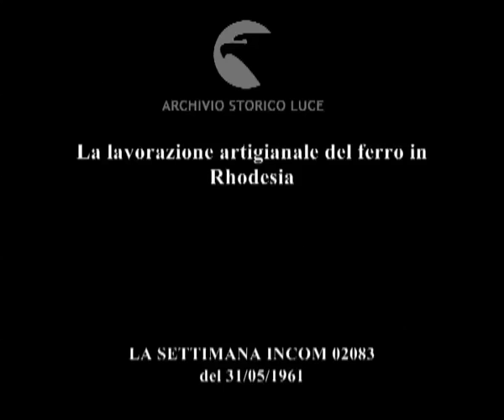Acciaio nero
La lavorazione artigianale del ferro in Rhodesia
   Descrizione sequenze:un gruppo di uomini di colore arriva in uno stabilimento ; tecnici e operai osservano le attività produttive nello stabilimento ; veduta di un forno in terracotta artigianale, alimentato da mantici in pelle di capra azionati da anziani di colore ; immagini della lavorazione del ferro con sistemi primitivi ; un gruppo di persone di colore danza ; alcuni anziani suonano degli strumenti ricavati da zucche disseccate ; uomini di colore danzano e suonano strumenti a percussione ;